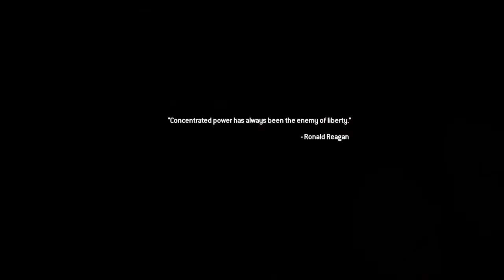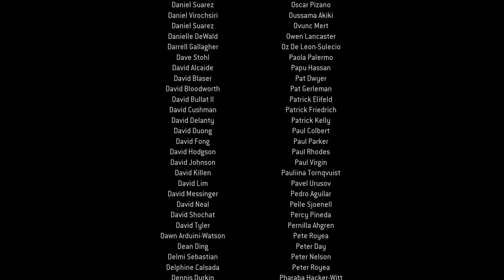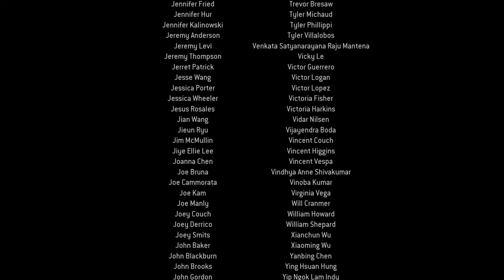FLUFFY 141 and RANGER FLUFFY RTB for retask-Call of Duty:ModernWarfare 2 Campaign Remastered-FINALLY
To all military personnel and veterans thank you for your service. To your families that knew how it feels to see thier loved one go into the military thank you. To all fallen military personnel's families thank you.